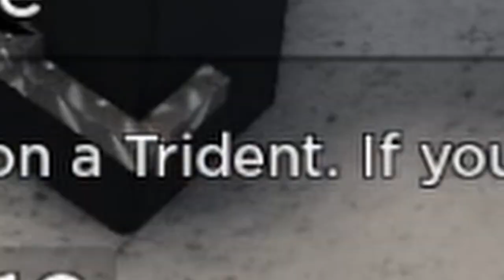BIGGEST CLUTCH EVER?! FOR DUMMYKIND! | Roblox Dummies Vs Noobs Funny Moments | Kennzy3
dummies vs noobs,noob,roblox,funny,meme,funny moments,payday2,payday 2,dvn